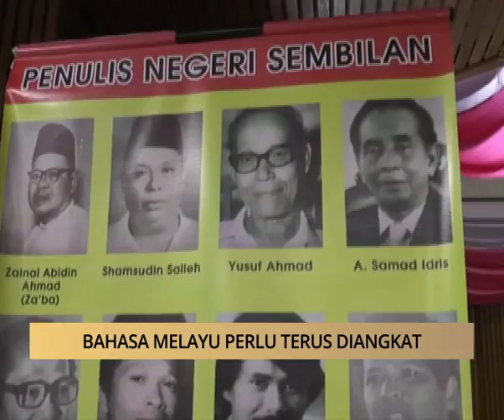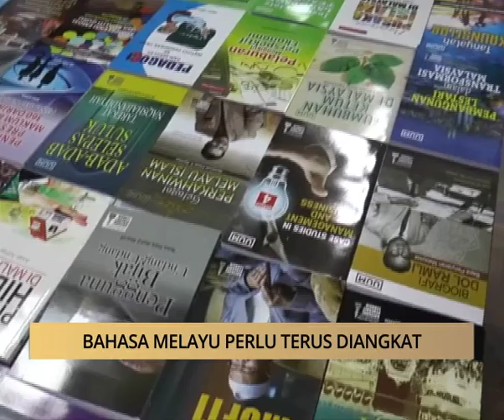AWANI - Negeri Sembilan: Bahasa melayu perlu terus diangkat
AWANI - Negeri Sembilan: Bahasa melayu perlu terus diangkat. Laporan berita dan kupasan isu setiap negeri-negeri di Malaysia.